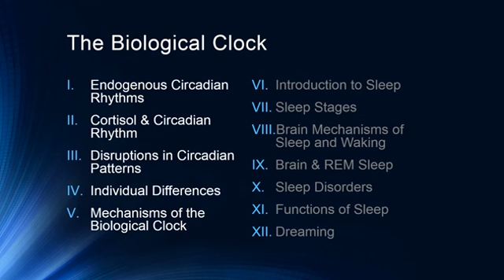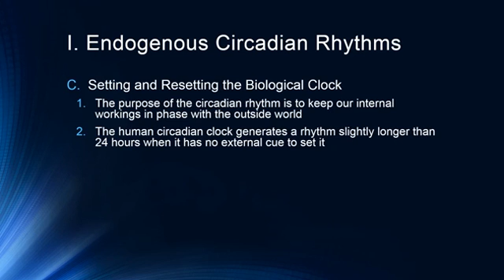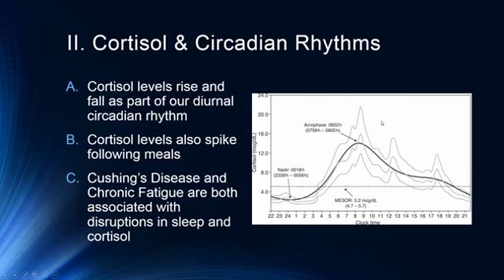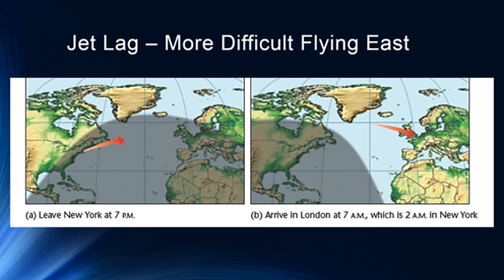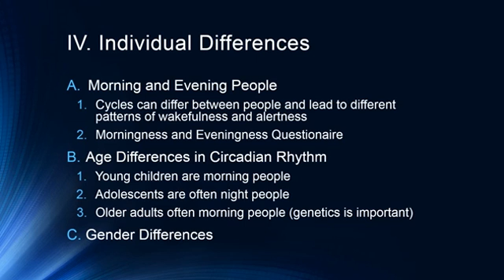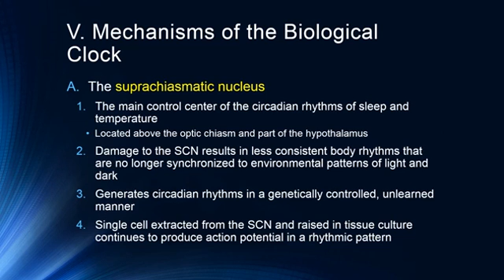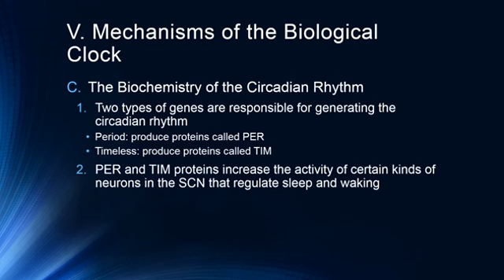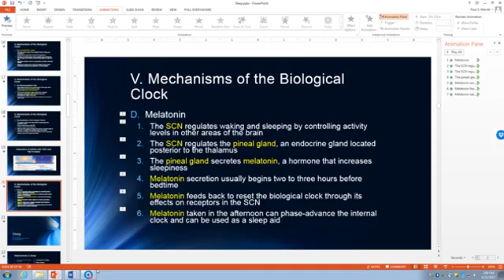The Biological Clock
Description of the biology behind our 24 hour circadian rhythm of sleeping and waking.